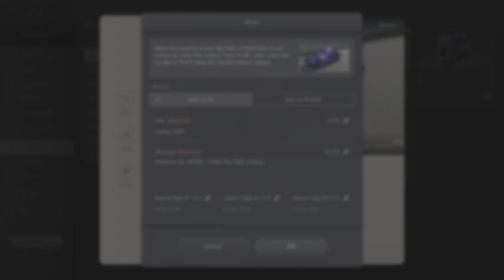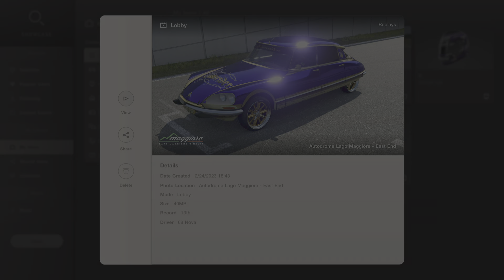Gran Turismo 7 GSR practice.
Jester and his lack of skills. Blame game.